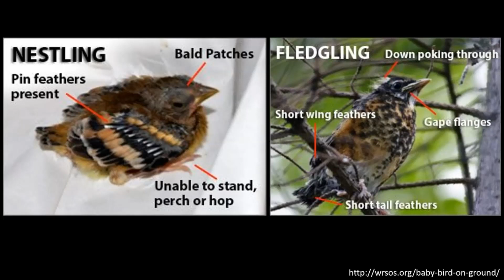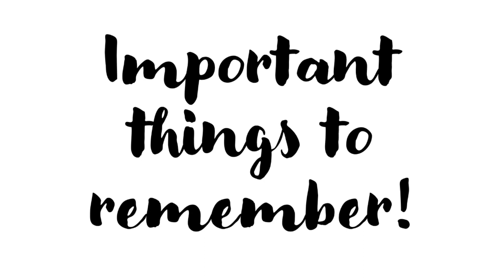Spring Babies Webinar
Would you know what to do if you came across a wild baby mammal or bird? In this webinar, a Park Interpreter shares what to do in these situations and how you can help, and not hinder, their survival.